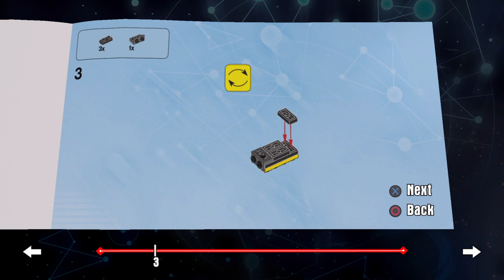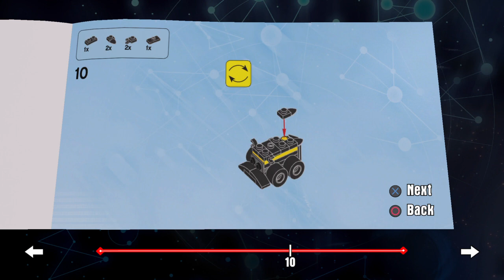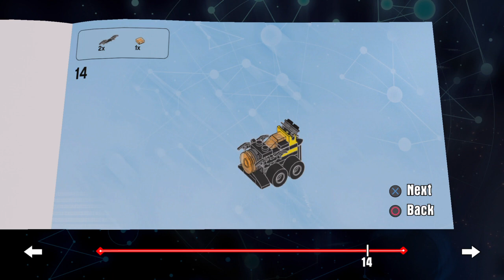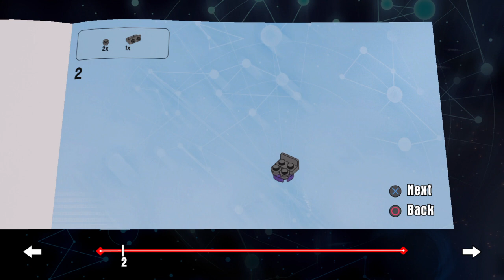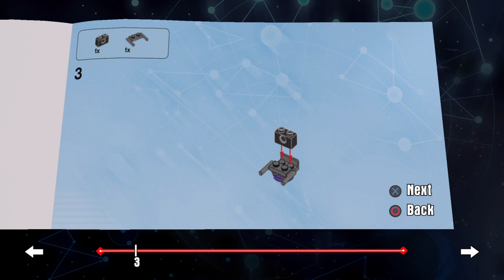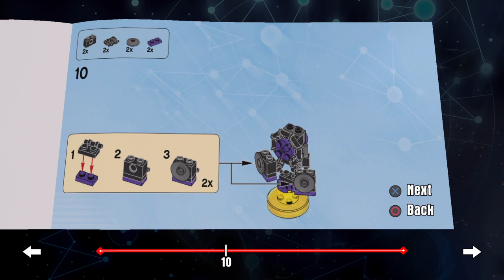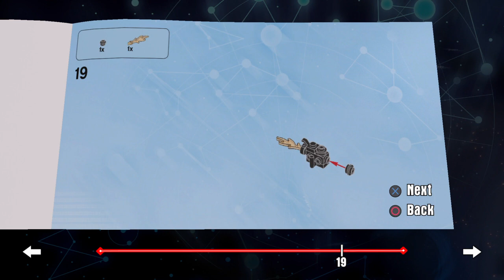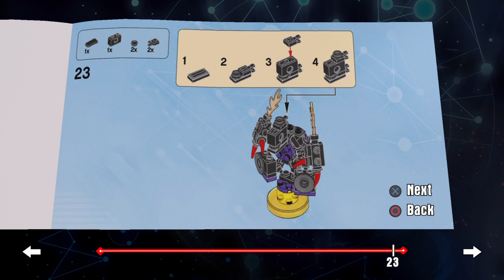LEGO® DIMENSIONS™_20230218153522